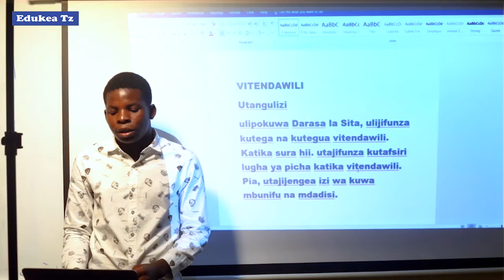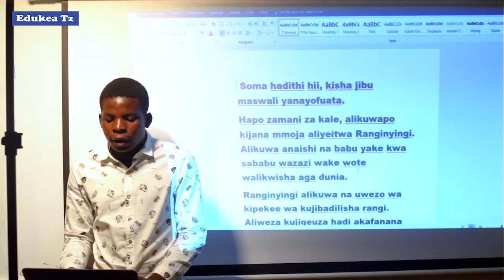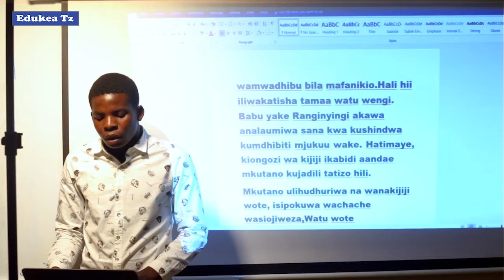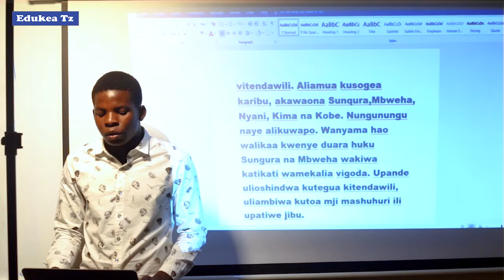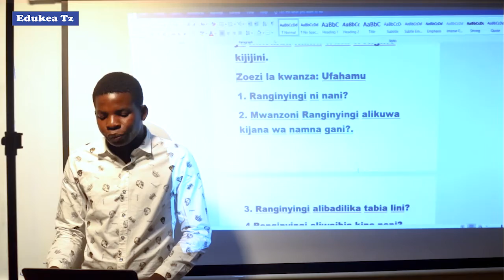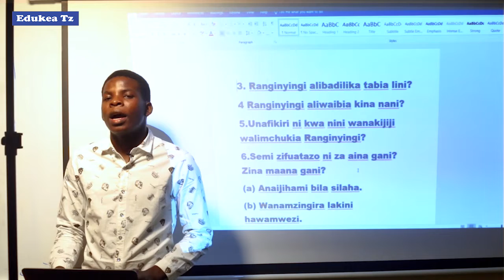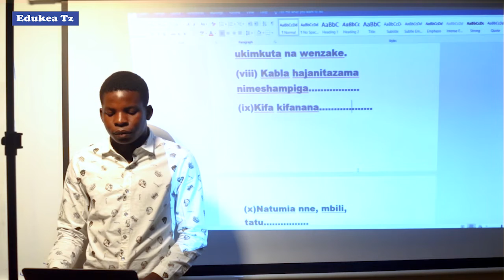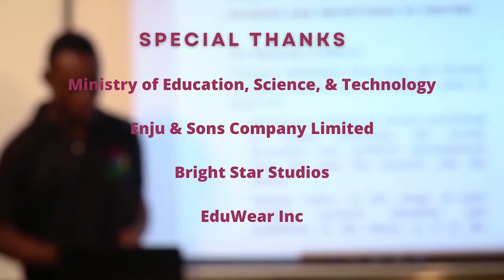KISWAHILI DARASA LA VII VITENDAWILI